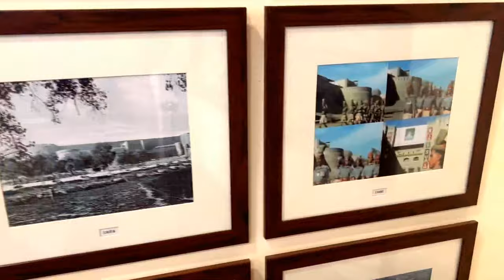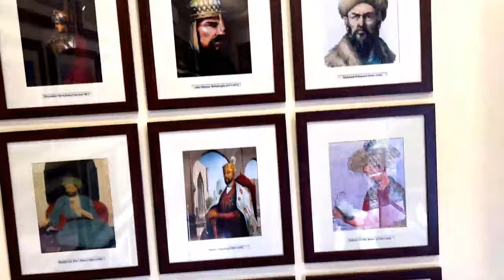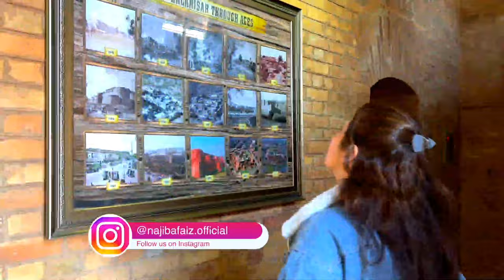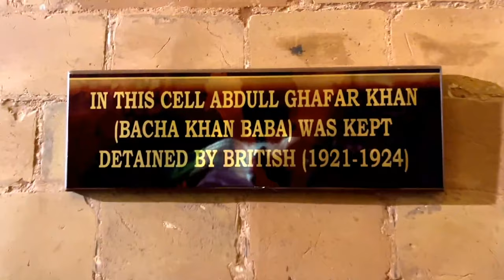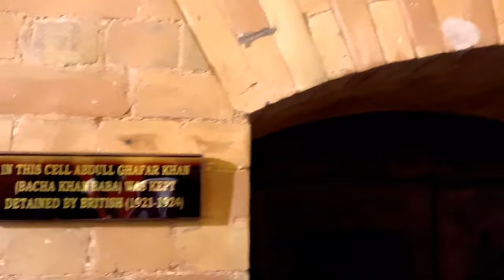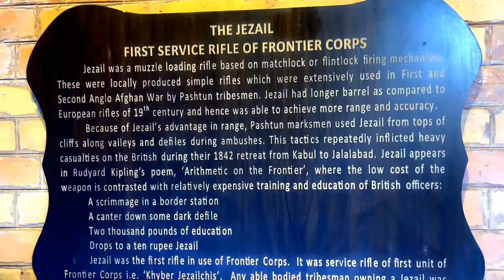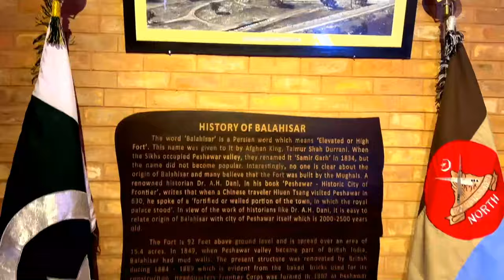Qila Bala Hissar Peshawar | VLog | Najiba Faiz | Official Video 2023 Buddies with Najiba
Najiba Faiz visited the historic Bala Hisar Fortress in Peshawar, Khyber Pakhtunkhwa, Pakistan, where she explored its captivating beauty and rich history. This ancient fortress, known as Bala Hisar, served as a royal residence for the Durrani Empire starting from 1747, making it a significant historical site in the region.

نجیبہ فیض نے پشاور، خیبرپختونخوا، پاکستان میں واقع تاریخی بالا حصار قلعہ کا دورہ کیا، جہاں انہوں نے اس کی دلفریب خوبصورتی اور بھرپور تاریخ کا جائزہ لیا۔ بالا حصار کے نام سے مشہور یہ قدیم قلعہ 1747 سے شروع ہونے والی درانی سلطنت کے لیے ایک شاہی رہائش گاہ کے طور پر کام کرتا تھا، جو اسے خطے میں ایک اہم تاریخی مقام بناتا ہے۔